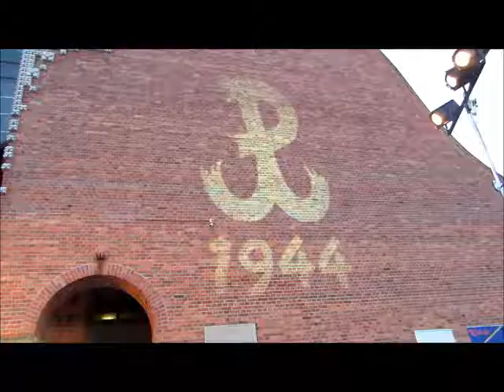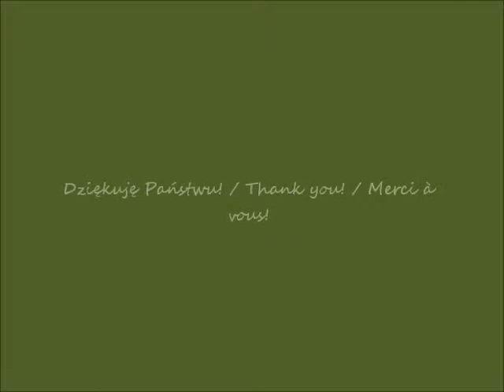2018 07 29 Kościół Wniebowstąpienia Pańskiego w Warszawie cz 3 przed koncertem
Plac przed kościołem Wniebowstąpienia Pańskiego w Warszawie / Square in front of the church of the Ascension in Warsaw / Place devant l'église de l'Ascension à Varsovie
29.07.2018 po / after / après  20.00